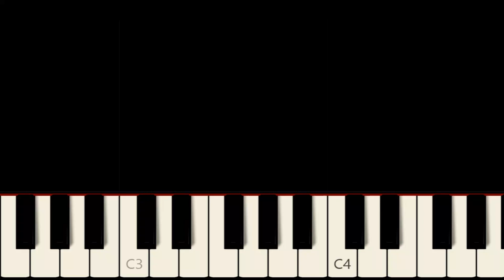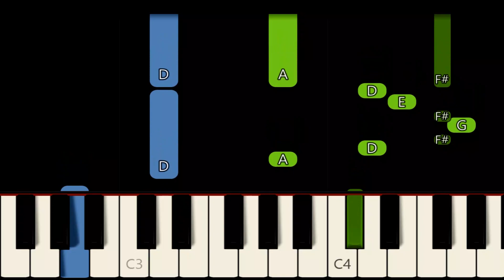YOU'RE ALL I NEED [ HD ] - WHITE LION | EASY PIANO